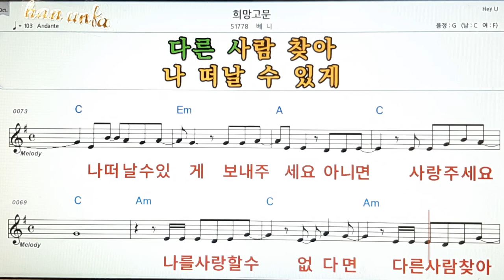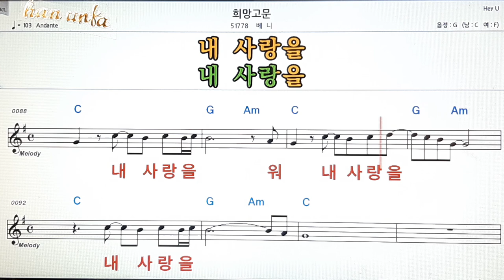희망 고문/베니👍노래 반주, 코드 악보,가라오케💋Karaoke*Sheet Music*Chord*MR